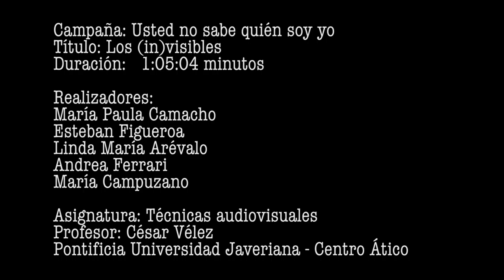Los (in)visibles - Trailer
Proyecto final de Técnicas Audiovisuales
Pontificia Universidad Javeriana
Centro Ático
Agradecimientos:
Fundación Pocalana
USTEDNOSABEQUIENSOYYO.org